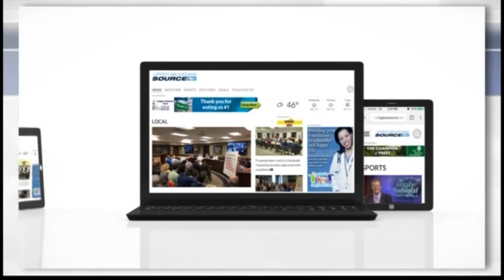Ryan Report May 22, 2016